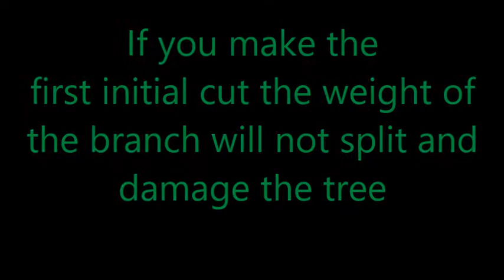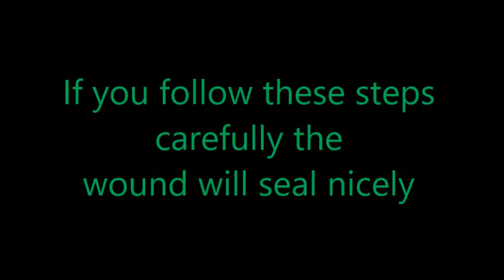Blackheath Tree Surgeons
How to cut a tree branch correctly - Blackheath tree surgeons

This is a 3 step process  1. Make a small undercut about 3-4 inches, this will stop the branch splitting when cut. 2. Remove the branch completely around 6 inches along from the undercut. 3. Trim back to the joint.